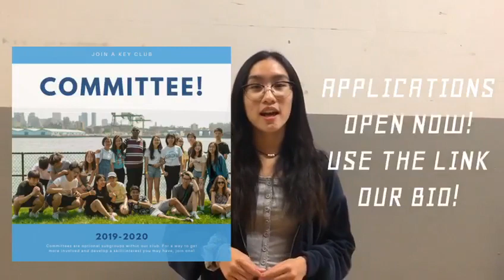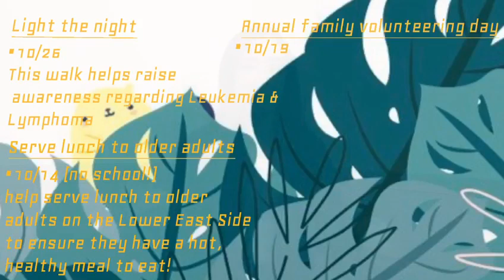Brooklyn Tech Key Club Member Representative Update #16 | 2019-2020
HEY KEY CLUB!💛💛🔑 It’s Audrey with another update video for y’all! Make sure to always be on the lookout for our Instagram posts and emails for updates on events!